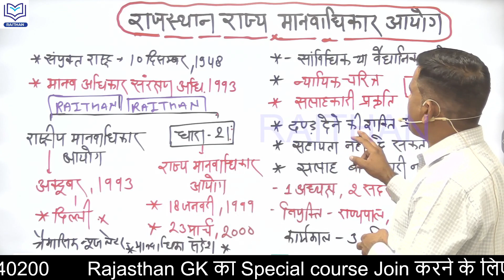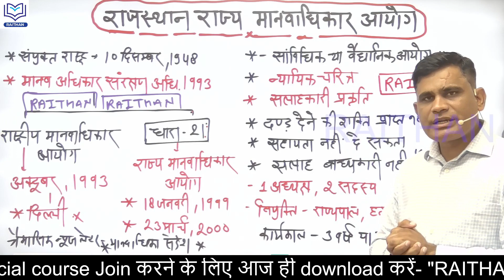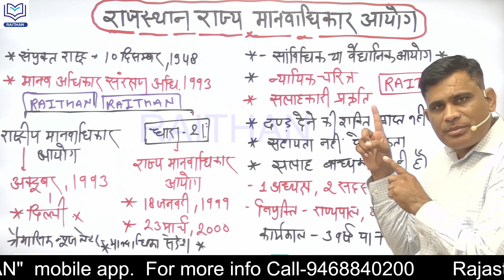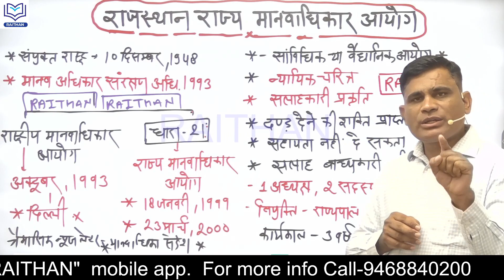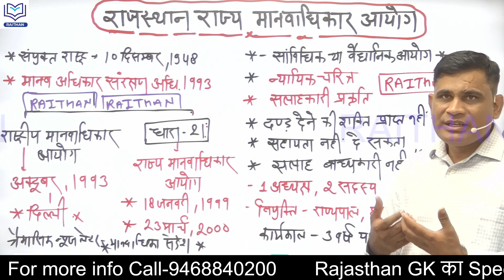राजस्थान मानवाधिकार आयोग | राजस्थान के प्रमुख आयोग | Rajasthan Human Rights Commission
नमस्कार दोस्तों, ✅

1.राजस्थान का इतिहास 📓
2.राजस्थान कला एवं संस्कृति 📔
3.राजस्थान का भूगोल
4.वस्तुनिष्ठ राजस्थान का इतिहास
5.वस्तुनिष्ठ भारत का संविधान